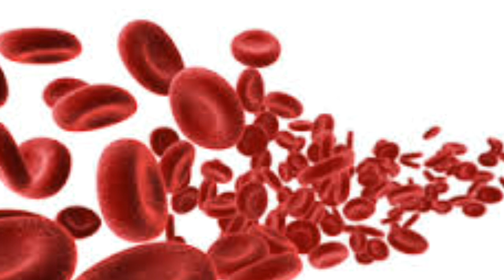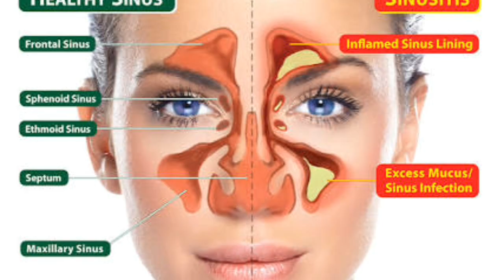आप भी हल्दी वाला दूध पीते हैं ? तो ये वीडियो जरूर देखें..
हल्दी वाला दूध पीने के फायदे